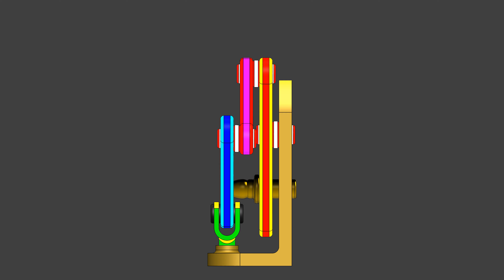(26/1000)🔝Mechanical mechanism animation 4K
Mechanical mechanism animation. High quality.